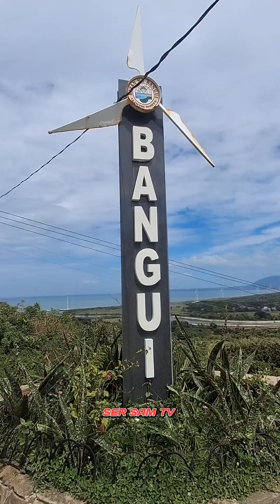BANGUI WINDMILL & VIEW DECK | Ser Sam TV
Giant Windmills
Bangui View Deck